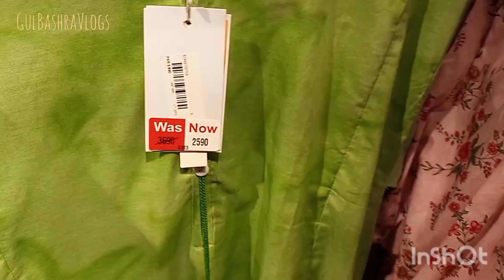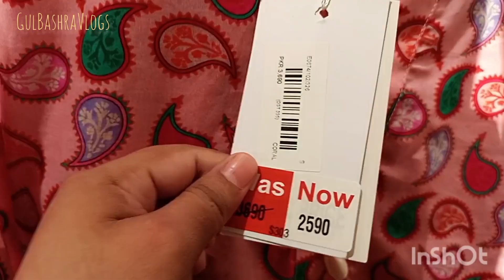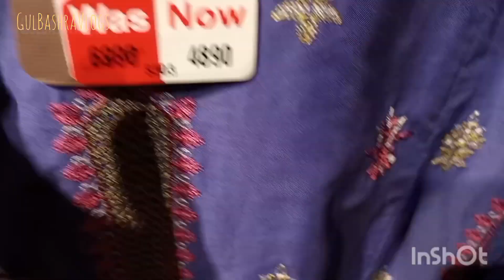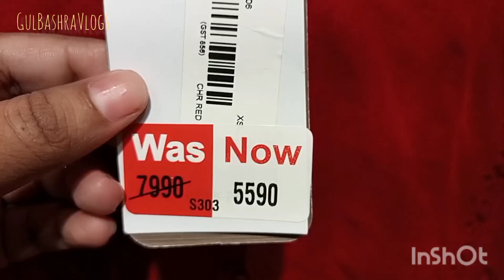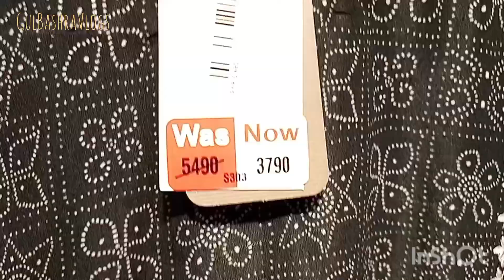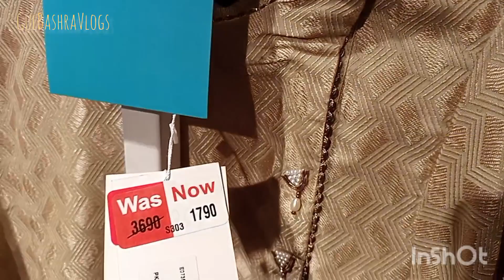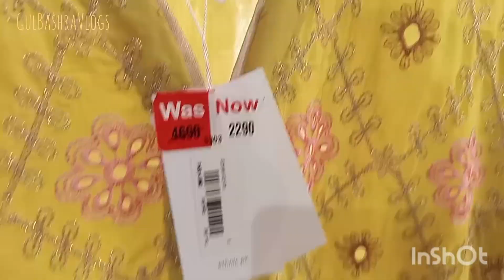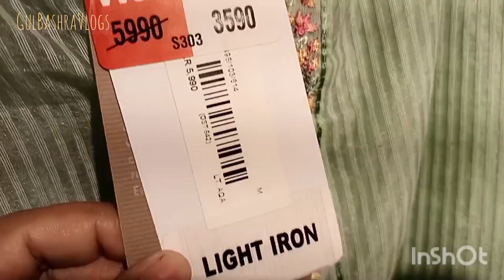Ethnic Season End Sale September 9, 2022